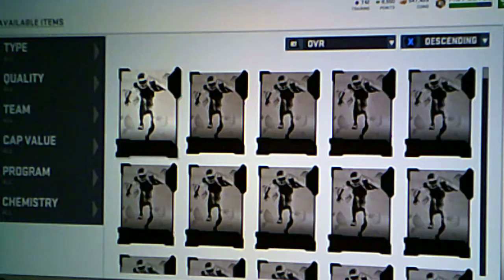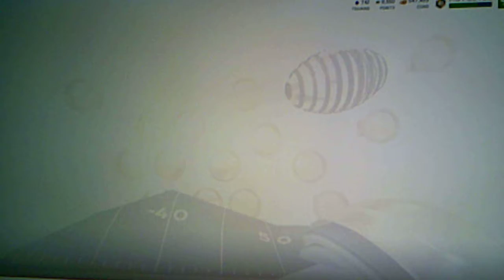Madden 19| MUT 0609 Offensive Playbook Fantasy Pack!!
The packs come with the offense play style which is good to know for Draft as well as Team Lineup